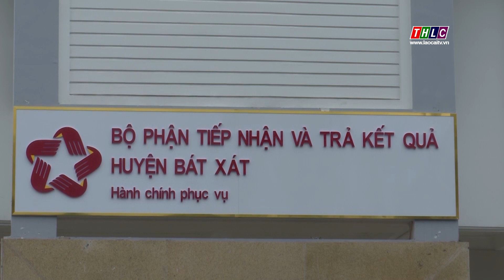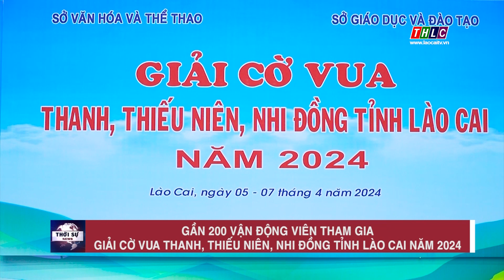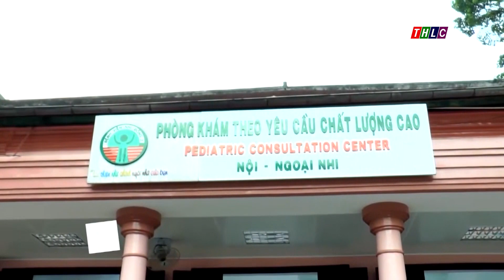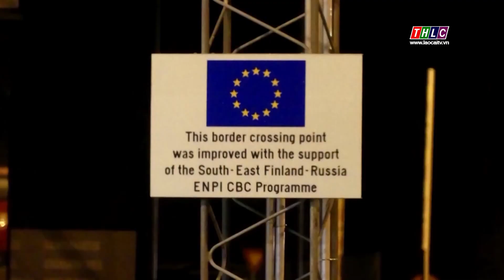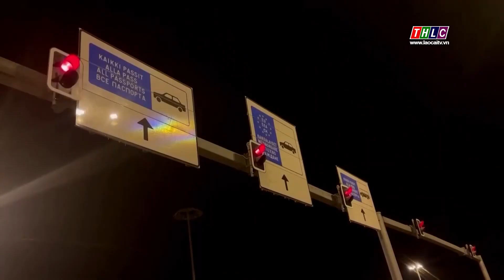Thời sự Lào Cai 15h00 (5/4/2024) | THLC